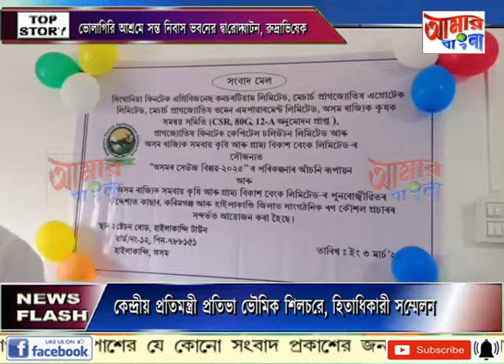AAMAR BANGLA NEWS # 04 03 2024